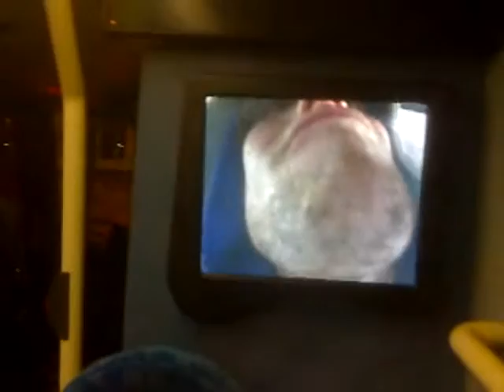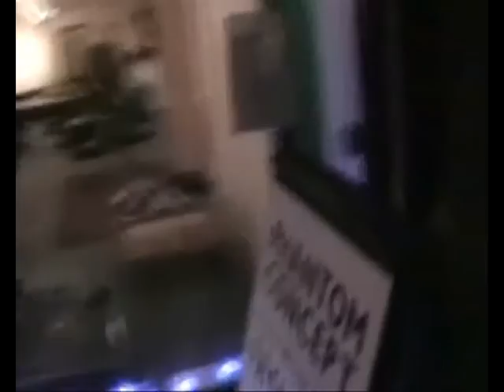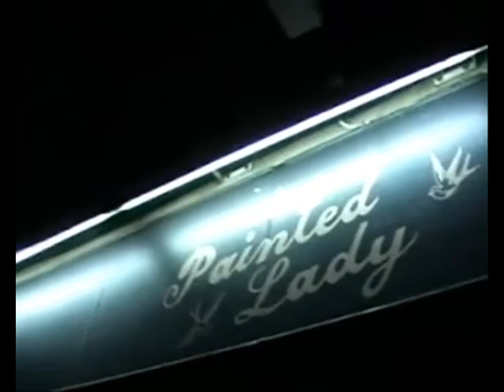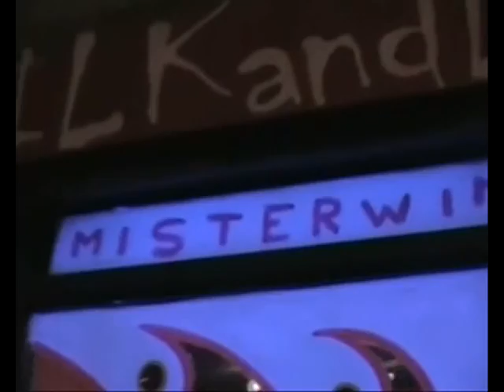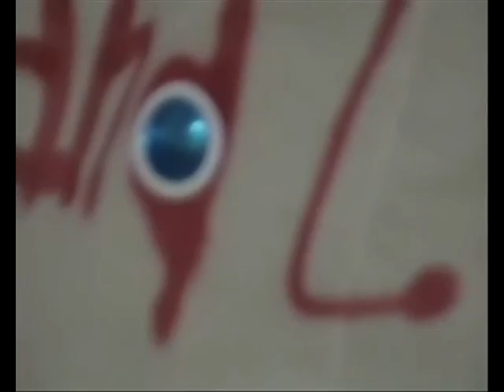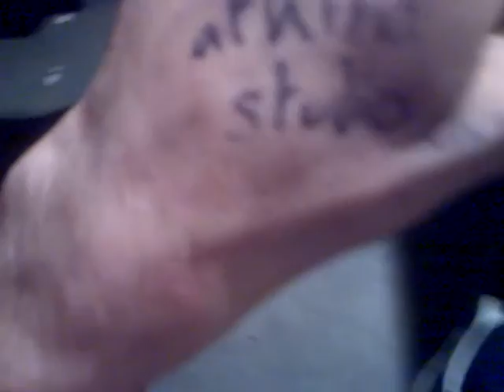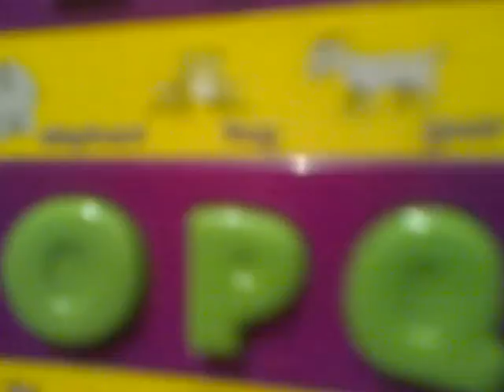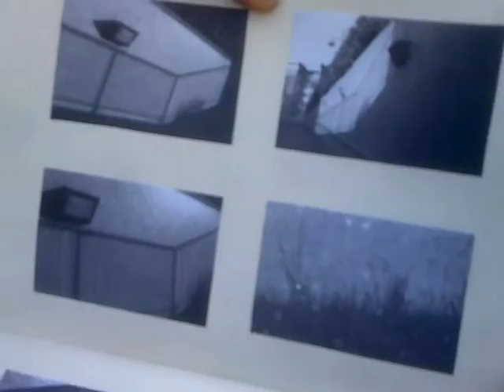LA TELE DES CHTI A LONDRES